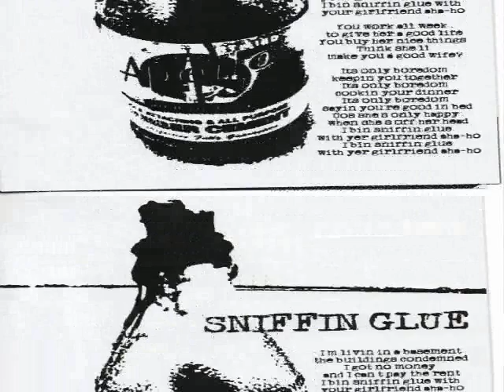Limozine - Sniffin Glue.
Track 9 from the 2012 CD "Full Service"